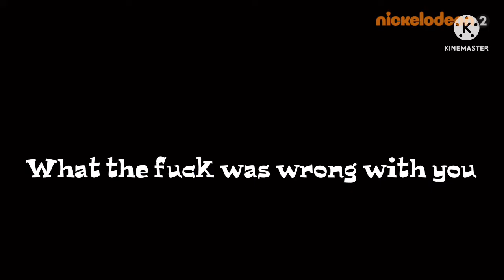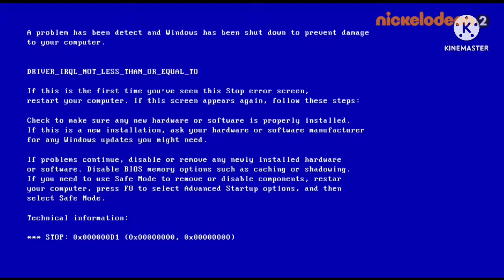Nicktoons ytp collab on nick 2 cee